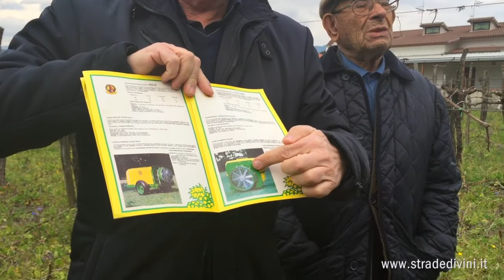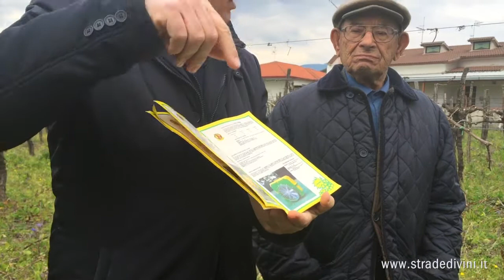Il paesaggio vitivinicolo di Castelvenere | Strade di Vini Lab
Intervista a Michele Pacelli e Carmine Antonio Pacelli dell'azienda Agricola Torre Venere.

Strade di Vini Lab - workshop di digital storytelling per le aree rurali realizzato dagli studenti della valle telesina all’interno del progetto Strade di Vini: ricreazione del paesaggio rurale - Castelvenere |BN

Video realizzato dagli studenti de:
• Istituto d’Istruzione Superiore Telesi@ di Telese Terme
• Istituto Tecnico Agrario Galilei-Vetrone di Guardia Sanframondi
• Istituto d’Istruzione Superiore di Faicchio indirizzo Turistico e Castelvenere indirizzo Alberghiero
• Istituto d’Istruzione Superiore Carafa-Giustiniani - Istituto d’Arte di Cerreto Sannita